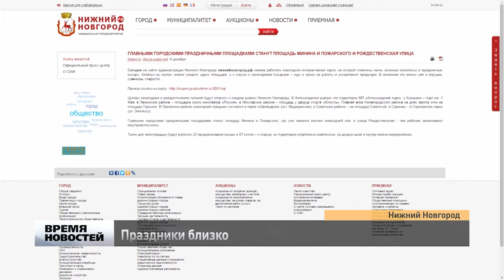Новогодняя программа - 2017 в Нижнем Новгороде